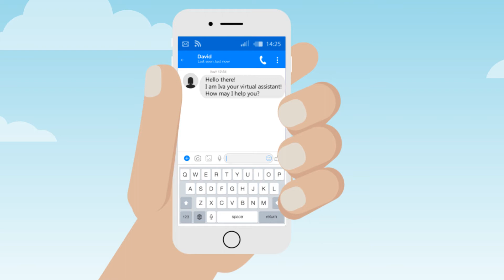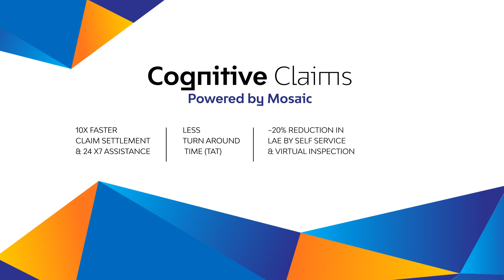LTI Cognitive Claims